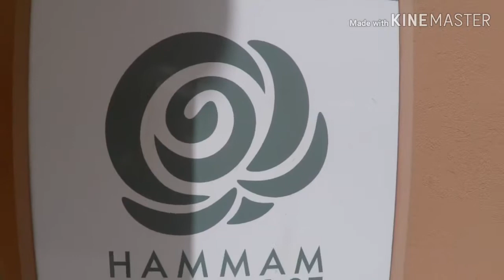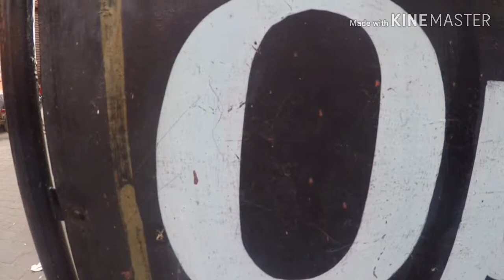Yanou au Maroc